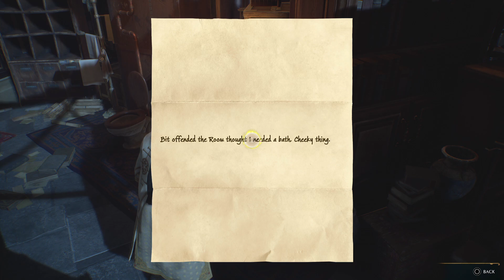Hogwarts Legacy part 13 Broomsticks